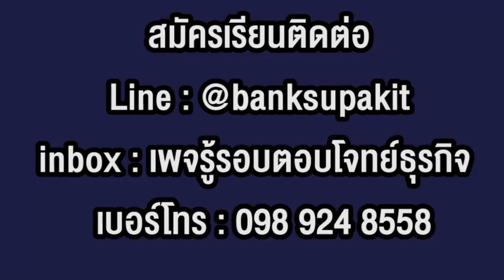รีวิวคอร์ส The Master Sale Closer